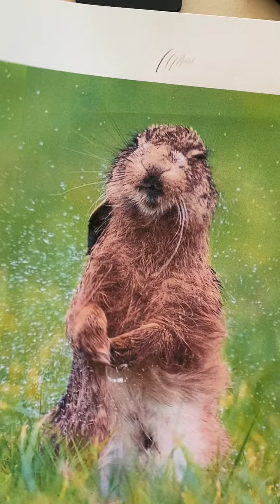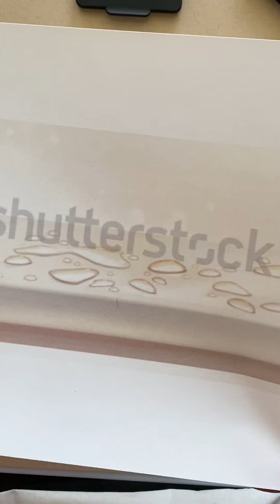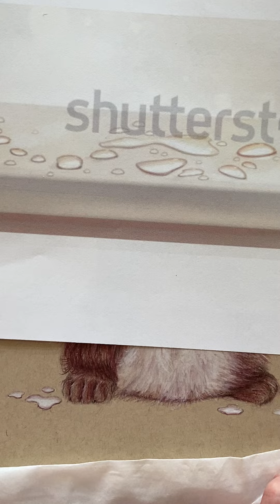Wet Hare Colored Pencil Drawing - Part 5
This is part Five of a five part pencil drawing series of a brown hare. The reference photo is from Sue Cross Wildlife on Instagram. I'm using limited colors and isolating the image from its reference photo background.

In this video I add in all the water droplets using primarily a Caran D'ache Luminance White pencil and a White Gel pen. Very light touches for shadows are added using Faber Castell Polychromos pencil - Caput mortuum violet.

Materials used in this project:
- Faber Castell Polychromos pencil - Caput mortuum violet 263
- Faber Castell Polychromos pencil - Black 199
- Caran D'ache luminance 6901 - White 001
- Tombow mono zero eraser
- Strathmore Toned Tan Mixed Media paper
- Afmat Electric Eraser
- Prismacolor Premier Colorless blender - PC1077
- Derwent SuperPoint Manual Pencil Sharpener
- White Gel Pen - Gelly Roll - 05 Sakura

You can view more of my finished drawings:
I'm on Instagram at jmgaartist
My Facebook business page is JMGA Portrait Artist